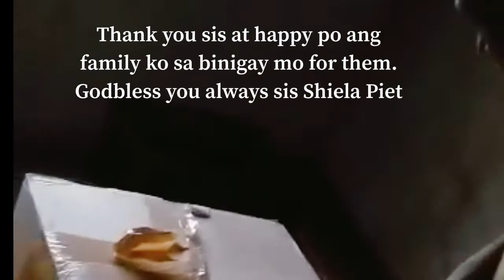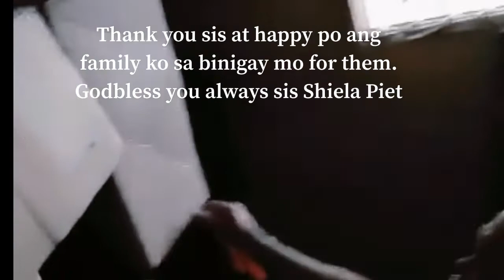PHVlogs:UNBOXING GIFT FROM MY SISTER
Thank you so much sis @SHIELAPIET  for thinking me and giving this wonderful gift. my family was so happy also and we give also some for the odette victim in our place.